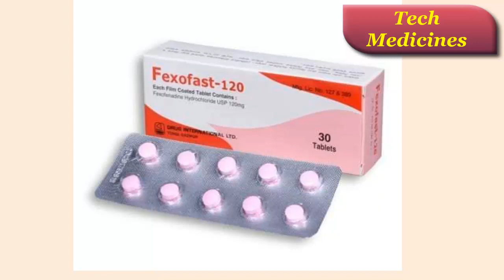Fexofast | 120 mg || Tablet || ফেক্সোফাস্ট ১২০ মি.গ্রা. ট্যাবলেট